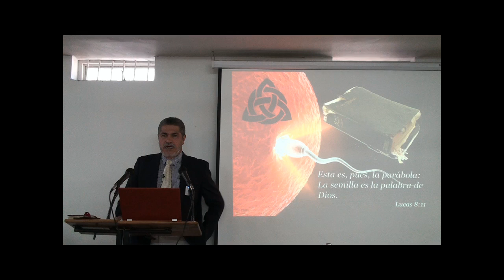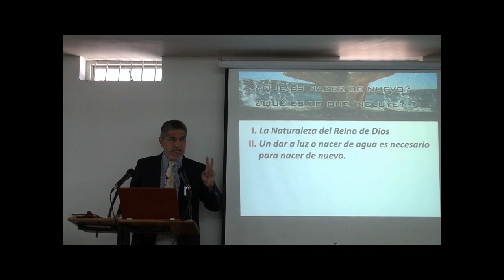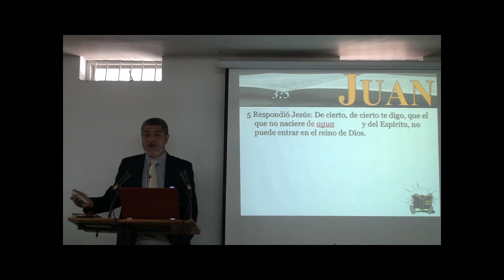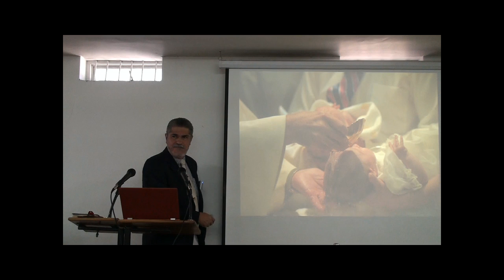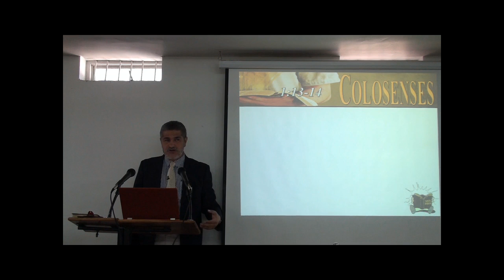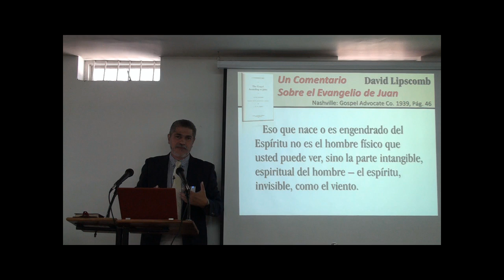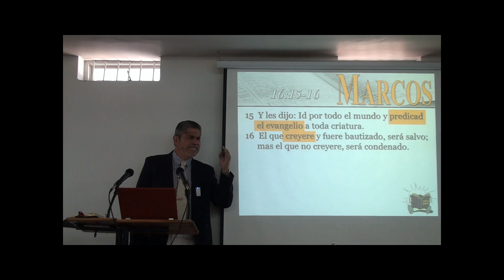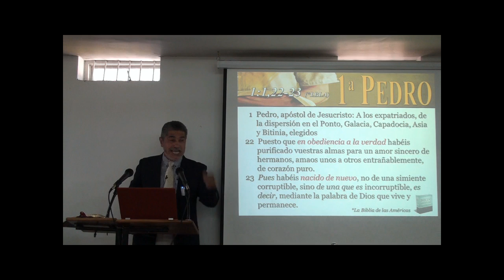08 - El Nuevo Nacimiento - 2a Parte